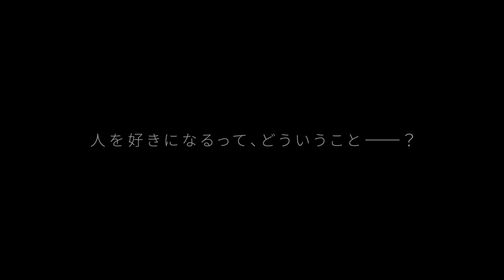抱腹絶倒のミラクル☆ラブコメディ『私がモテてどうすんだ』予告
‹作品情報›
作品名：私がモテてどうすんだ
【解説】
アニメ大好き！　BL大好き！　肥満腐女子街道まっしぐらな芹沼花依は、大好きなアニメキャラが死んだショックで寝込んでしまう。1週間ぶりに鏡を見たら、なんと激ヤセして超絶美人になっていた！　そんな花依に“好き”と表明してきたのはスーパーイケメン男子高生――六見遊馬、五十嵐祐輔、七島希、四ノ宮隼人。4人から熱烈なアプローチを受けるようになった花依は、ついついBL目線で彼らをみて妄想してしまうのをこらえ、真っ当な恋愛観で接する努力をするが、全く実らず、ズレた考えで彼らと接することになってしまう…。「BLが好きなのに、私がモテてどうすんだ!?」と葛藤しながら始まった予測不可能な花依のリアル乙女ゲームな日々。花依に与えられたミッションは、4人のうちの誰かひとりを選ばなくてはいけないというもの…。
配給元：松竹
(C)2020『私がモテてどうすんだ』製作委員会